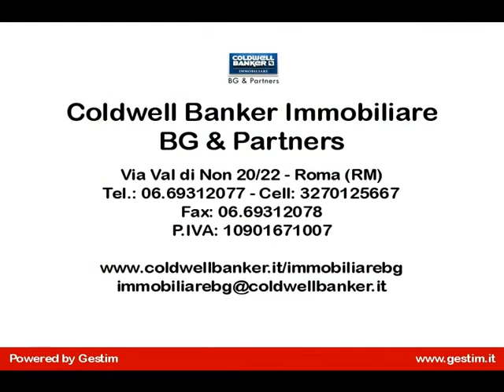Appartamento in Vendita Prati Fiscali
Roma Zona Prati Fiscali in  Via Di Valle Melaina nelle immediate della stazione metro B1 proponiamo: Piano alto, tripla esposizione composto da: ampio ingresso, soggiorno, due ampie camere, cucina abitabile, servizio, ripostiglio, tre balconi e una cantina. L'appartamento internamente e' totalmente da ristrutturare. Ben collegato con i mezzi pubblici, servizi e negozi di vario genere.